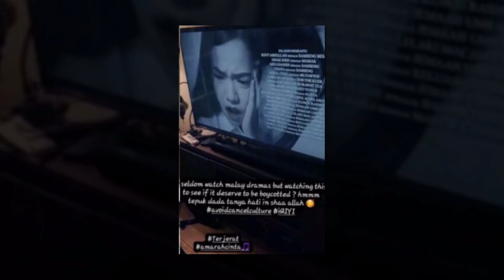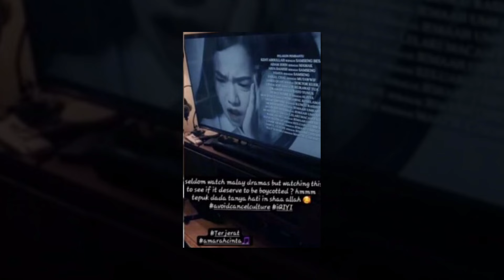Rumah Tangga Anak Sudah Hancur Gara2 Penyondol, Ibu Aliff Aziz Tetap ‘Puji’ Drama Lakonan Ruhainies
Rumah Tangga Anak Sudah Pun Hancur Gara-Gara Penyondol, Ibu Aliff Aziz Tetap ‘Puji’ Drama Lakonan Ruhainies

Sumber : Murai